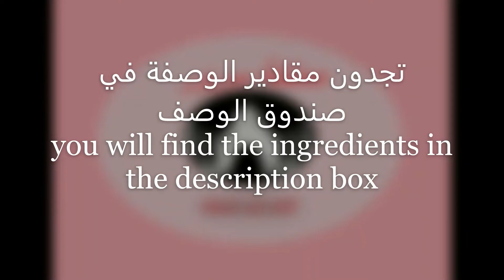جبنة الكممبير بالمكسرات camembert cheese with nuts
جبنة الكممبير بالمكسرات
كاجو
فستق حلبي
لوز
جوز
مشمش مجفف
جبنة الطلي
جبنة الكممبير
camembert cheese with nuts
cashew
pistachio
almonds
walnut
dried apricots
cheese
camembert cheese
بالهنا والشفا